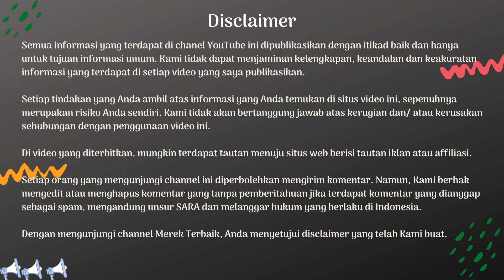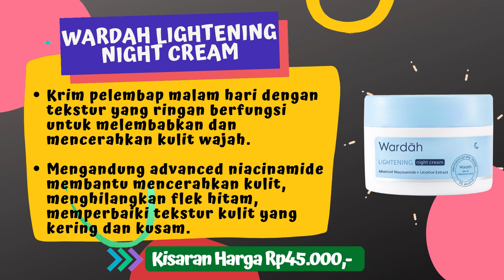REKOMENDASI 10 KRIM MALAM PENGHILANG FLEK HITAM YANG AMPUH DI WAJAH TERBAIK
Anda sedang cari krim malam penghilang flek hitam yang ampuh di wajah terbaik?
Yuk cek dulu rekomendasi 10 krim malam penghilang flek hitam yang ampuh di wajah terbaik disini!

LINK PEMBELIAN 10 KRIM MALAM PENGHILANG FLEK HITAM YANG AMPUH DI WAJAH TERBAIK:

Simak video tentang rekomendasi 10 krim malam penghilang flek hitam yang ampuh di wajah terbaik hingga habis ya.